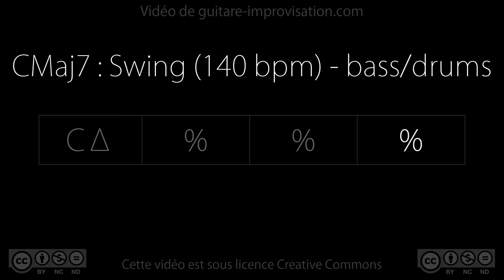CMaj7 : Backing track (swing 140bpm) - bass/drums